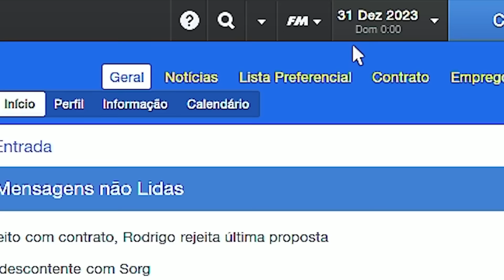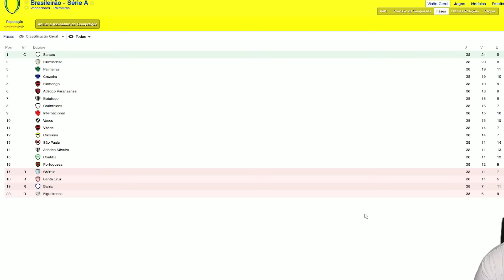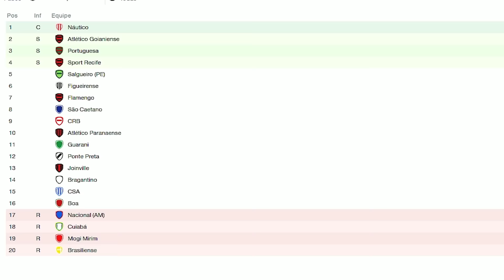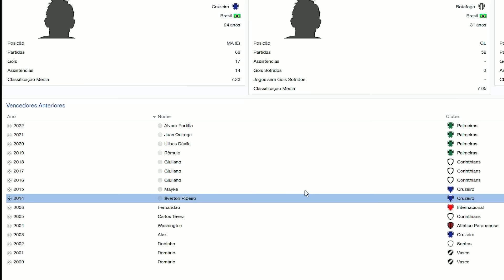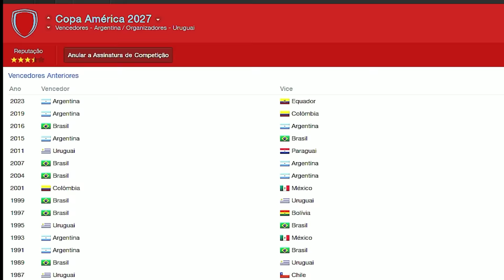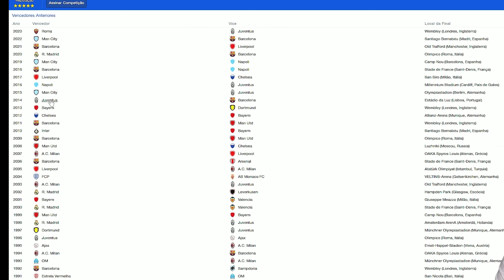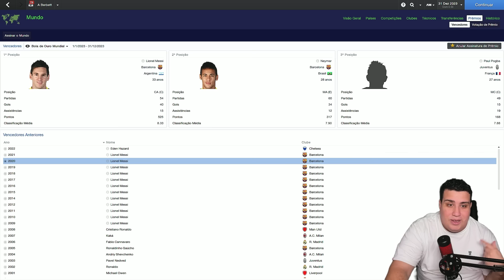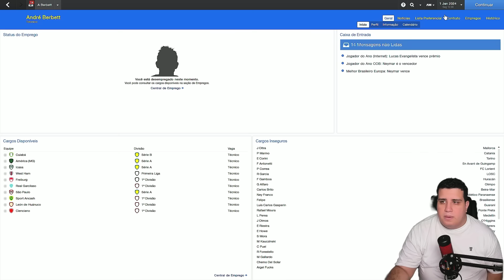Voltei em 2014 no FUTEBOL e simulei até 2023! MUDOU TUDO? 🤔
Utilize o CUPOM DEDECO
Neste vídeo, voltei 10 atrás no futebol, especificamente em 2014 e simulei até 2023 para ver se os resultados se repetiriam. Será que o Flamengo se reconstruiu em 2019? Palmeiras? Fluminense? Veremos no vídeo.

O vídeo "Voltei 10 anos atrás no FUTEBOL e simulei até 2023! MUDOU TUDO? 😱" foi feito pelo canal Dedeco sobre a futebol

Para mais informações utilize os comentários abaixo.